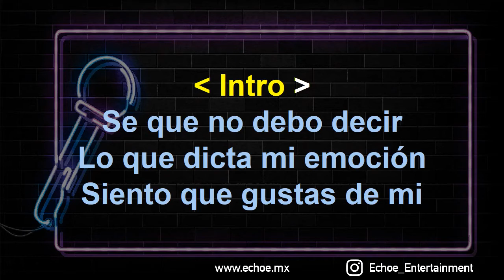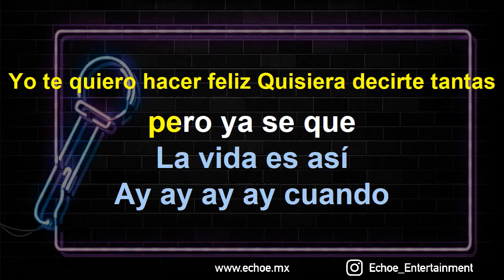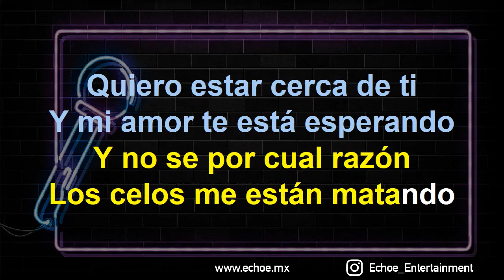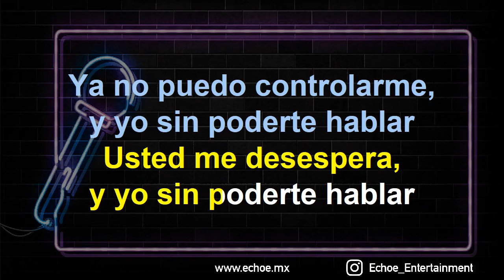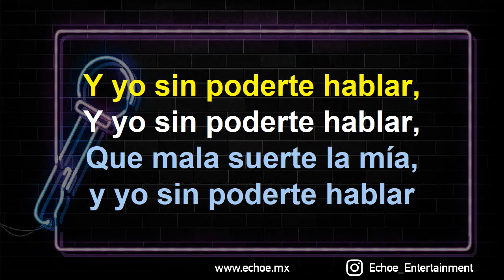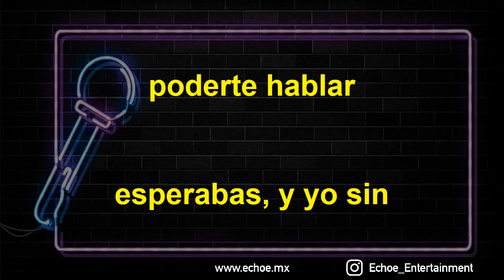Willie Colon - Sin Poderte Hablar (Versión Karaoke)